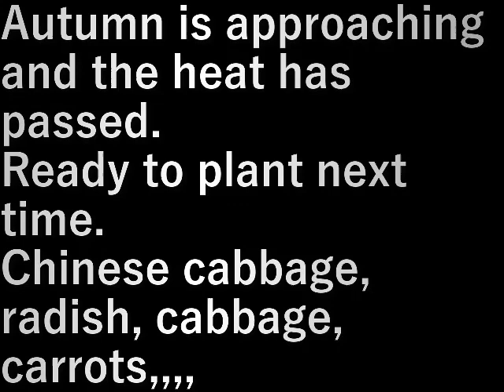第３畑耕運(2023.8.26) plow the third field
暑さが過ぎて秋が近づいてきた。
そろそろ次に植える準備をします。

白菜、大根、キャベツ、ニンジン、、、、

Autumn is approaching and the heat has passed.
Ready to plant next time.

Chinese cabbage, radish, cabbage, carrots,,,,

設備屋の適当田舎暮らし